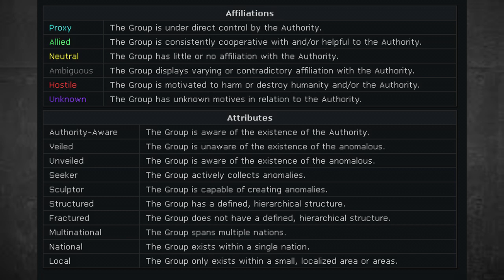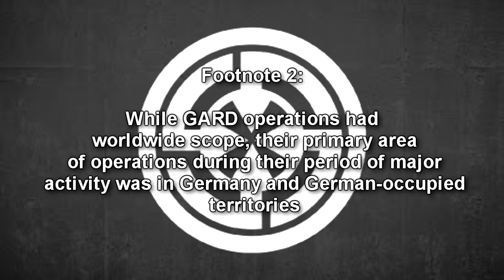Groups of Interest of the RPC Authority explained | RPC Authority Lore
Much like the SCP Foundation, the RPC Authority has their own list of groups of interests (GoI) that are either allied, neutral, or outright hostile to the Authority and / or humanity itself. This RPC Authority wiki reading covers all the (at time of writing) current groups of interests.

Written by: Multiple authors (presumed)